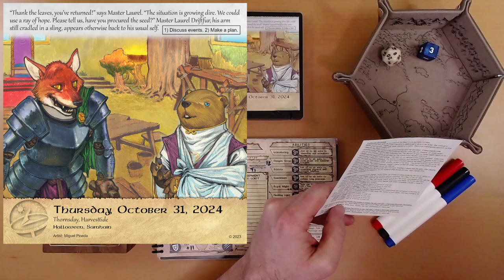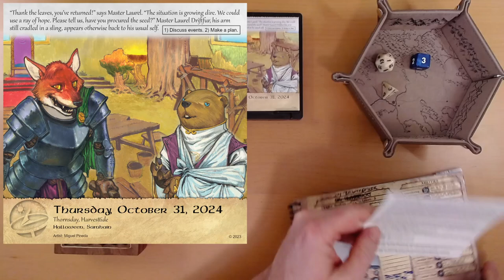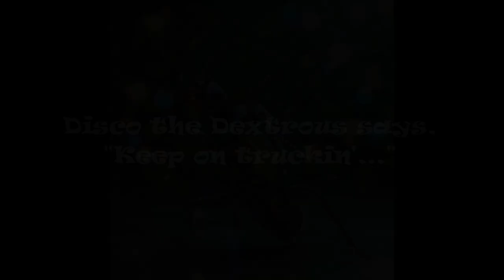2024 Quest Calendar Oct. 31: Danger Within and Danger Without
100% Seskel is no mole. He can't be. He's not even a mammal.